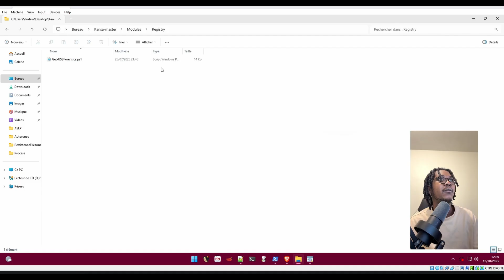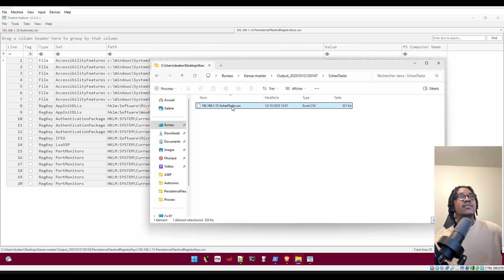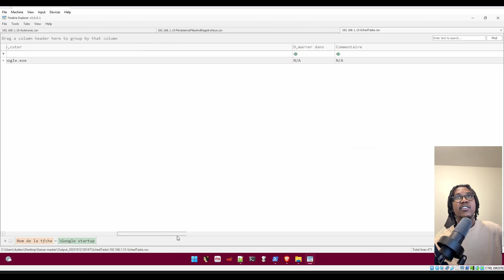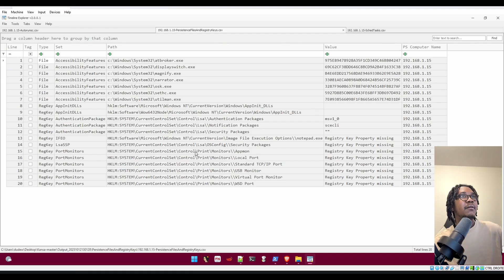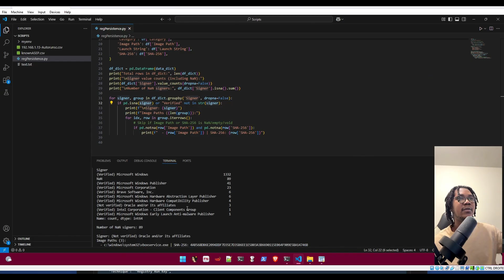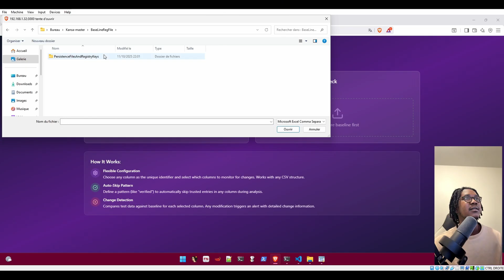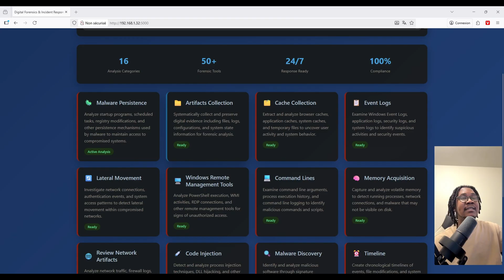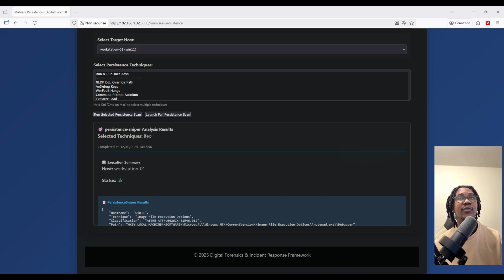Investigação dos mecanismos de persistência do Windows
A walkthrough a complete process of investigating persistence mechanisms on Windows workstations - a critical skill for incident responders, threat hunters, and cybersecurity professionals

⏱️ Timestamps:

0:00 - Introduction
0:16 - Log Collection using Kansa
1:53 - Log Analysis Using TimeLine Explorer
5:03 - Python script to  Analyzer  Autoruns logs from a CSV file
6:27 - File Legitimacy Detection System  tool
8:15- Digital Forensics & Incident Response Framework (Still under development phase will be available for free when I'll finish it)

Feel free to fork, modify, and contribute to these projects!